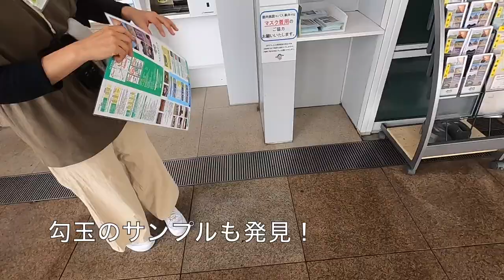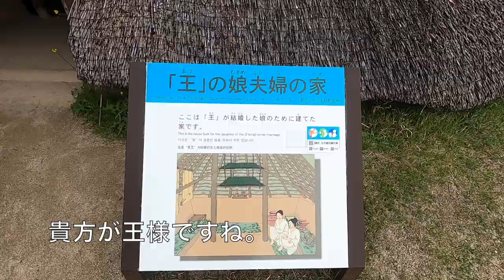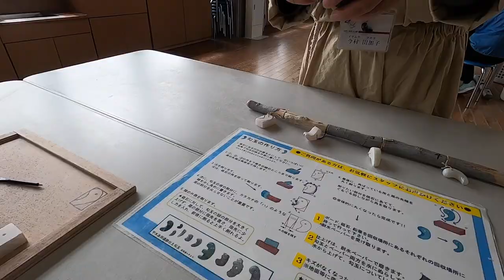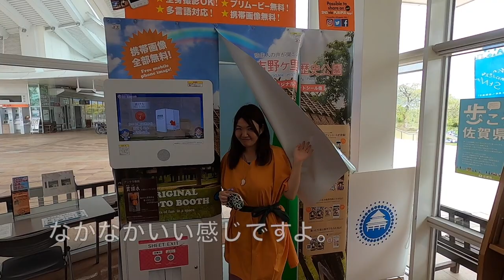話題の卑弥呼の里？弥生時代へ。制限時間15分の火起こしに挑戦【吉野ヶ里遺跡】Back to Japan in the old days. Try making a fire[Yoshinogari]